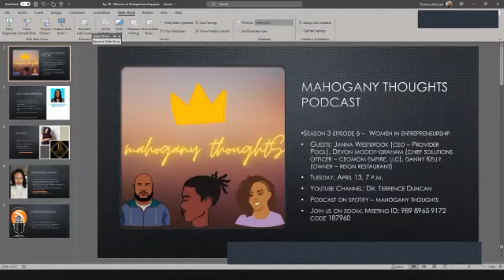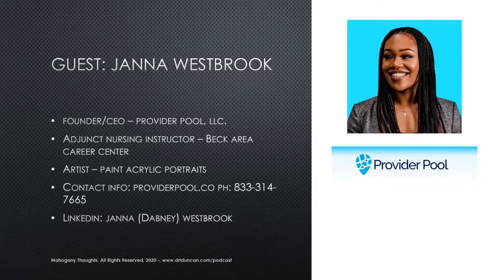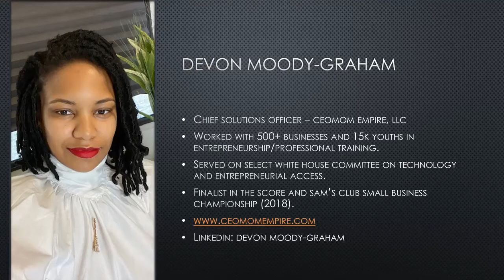Ep. 21 - Women in Entrepreneurship w/Janna Westbrook, Dana Kelly, and Devon Moody-Graham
The Mahogany Thoughts team, led by Terrence Butler, discusses entrepreneurship through the lens of three dynamic African American women who laid their roots in St. Louis, one of the fastest growing women startup regions in the country.  The guests discuss their journey to their entrepreneurship, how to grow your brand, using business incubators to receive assistance in acquiring business capital and exposure.  The guests also discuss some of their personal highs and lows in their journey and recommendations for those who are wanting to start a business.

Dr. Terrence Duncan, Carmel Brown, and Terrence Butler discussed the paths with these three leaders: